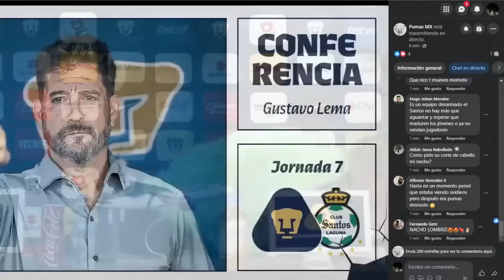🔥👼 Terrible PARTIDO! NAcho AMBRIZ estalla en CONFERENCIA de PRENSA tras GOLEADA ante Pumas MX 2024